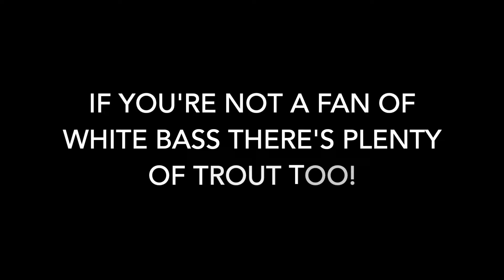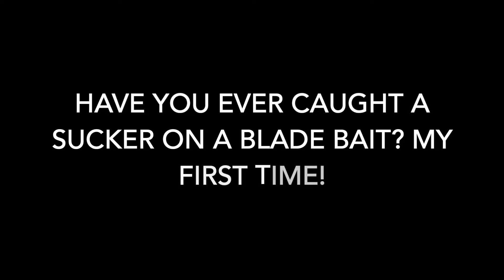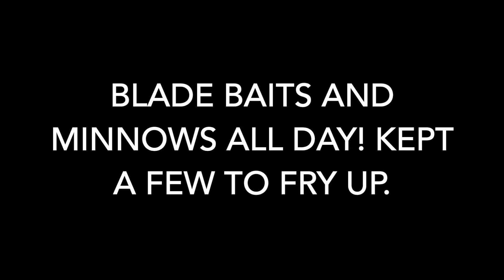White Bass Smackdown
When they turn on the water at the inlet the white bass goes crazy!

The FADED Store - Get yourself some fishing and drinking every day gear!